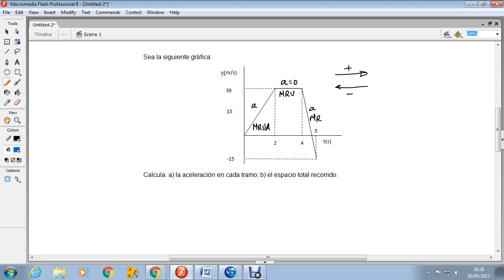Problema de Cinemática. Gráfica velocidad-tiempo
Calculo de aceleraciones y espacios recorridos a partir de una gráfica velocidad-tiempo.